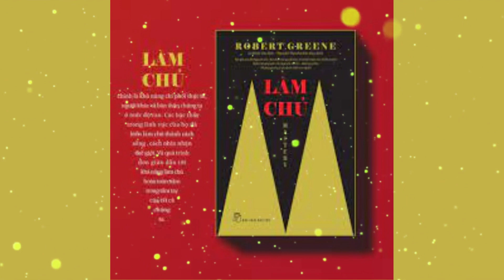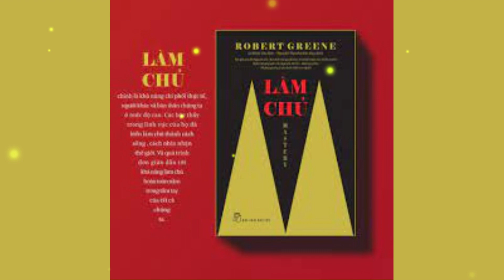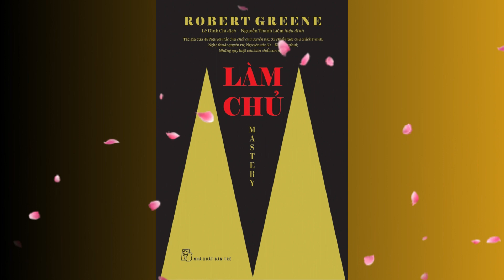3 bước cần thiết để nhận diện sứ mệnh cuộc đời.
✿Con đường làm chủ - một con đường mà rất nhiều bậc thầy đã đi qua. Con đường nhiều thử thách nhưng hạnh phúc trên từng bước chân.
✿Để bước trên con đường đó, tiến tới làm chủ bản thân, làm chủ cuộc đời của bạn. Bước tiên quyết đầu tiên bạn phải trở về với bản thể của chính mình. Muốn trở về với bản thể của chính mình các bạn phải hiểu về tâm thức của chúng ta, hiểu bản ngã của chúng ta.
✿Sau khi đã tìm về với bản thể của mình, bạn tập trung để tìm ra sứ mệnh cuộc đời của bạn, bạn có thể tìm thấy nó trong bất kỳ giai đoạn nào trong đời.
✿Làm thế nào để chúng ta nhận diện được sứ mệnh của cuộc đời mình. Dưới đây là ba bước giúp các bạn nhận diện ra được sứ mệnh cuộc đời của mình.
•Thứ nhất: Bạn cần kết nối, hay kết nối lại với các thiên hướng của mình, với cảm nhận về sự duy nhất.
Việc lựa chọn con đường nay hay tái định hướng nó có vai trò tối quan trọng.
• Thứ ba: Bạn phải thấy sự nghiệp hay con đường thiên hướng của mình như một cuộc hành trình với nhiều khúc quanh, ngã rẽ hơn là đường thẳng tắp.
 Nên nhờ con đường làm chủ là của bạn, bạn phải tự mình bước đi trên con đường đó, và tôi sẽ giúp đỡ, đồng hành cùng bạn trên con đường đó.